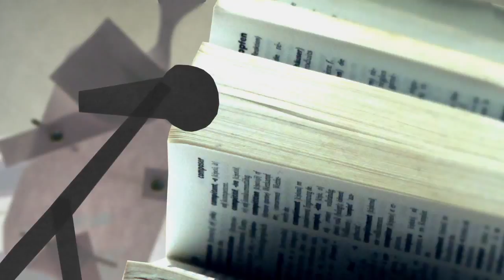Jaja Poupou - Bob le dictionnaire et les Sayonara la Suède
JAJAPOUPOU Saison 1 - Episode 1

Jasiné par Barney Cohen et Guillaume Gaudart